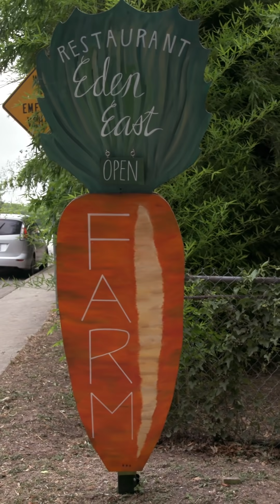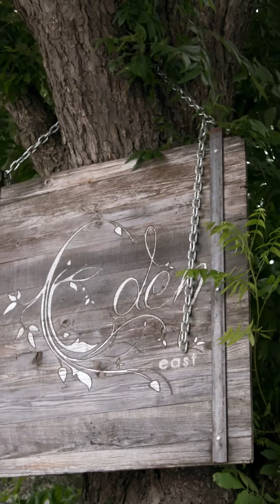Shadow: Is This Sustainability Buff a Fit for Farming? [Agriculture Careers]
Kelleah is all about being green. It’s her way of giving back to the world, and she’s so into it that she even built her own sustainable fish tank at home. Now she’s wondering how she can use her passions for ecosystems and the environment to make an even bigger impact in the future. That’s why she’s heading to East of Eden Farm to shadow Farmer David for a day. While on the farm, Kelleah tends to crops, learns about sustainable development, and gets a feel for what it’s like to work in agriculture. Will she decide that farm life is for her? Find out on this episode of SHADOW.